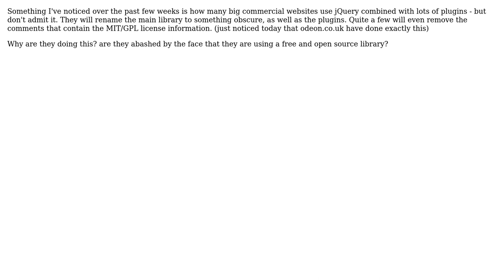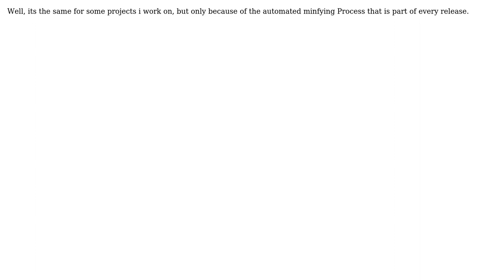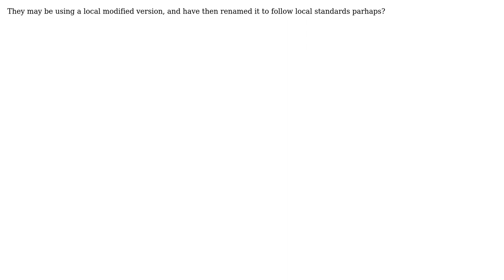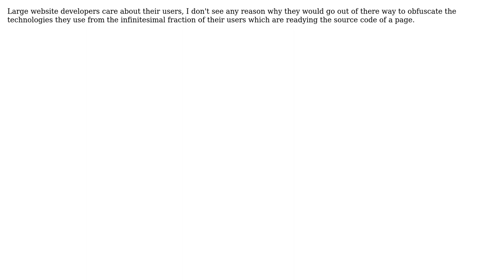Software Engineering: Ashamed to admit using jQuery? (9 Solutions!!)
Software Engineering: Ashamed to admit using jQuery?